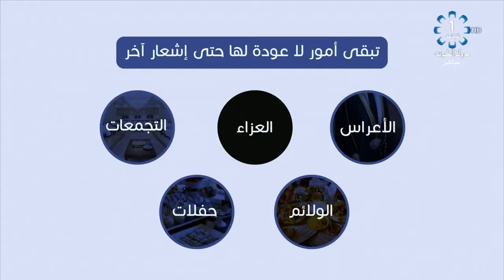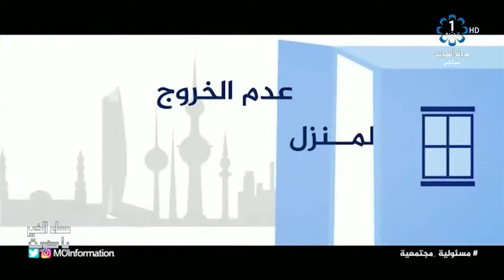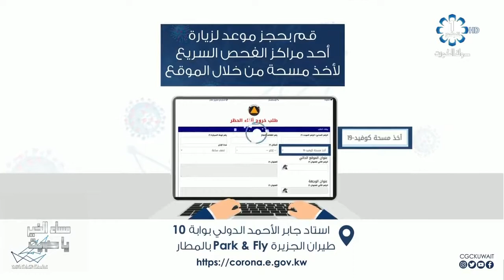برنامج مساء الخير ياكويت 2020/9/18